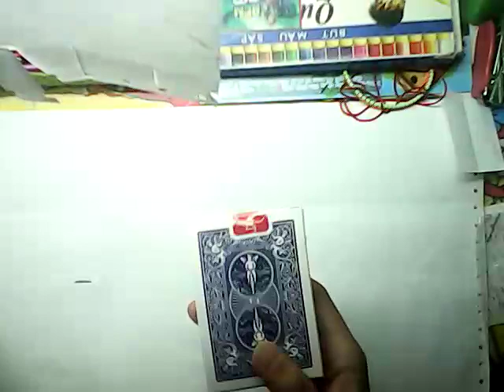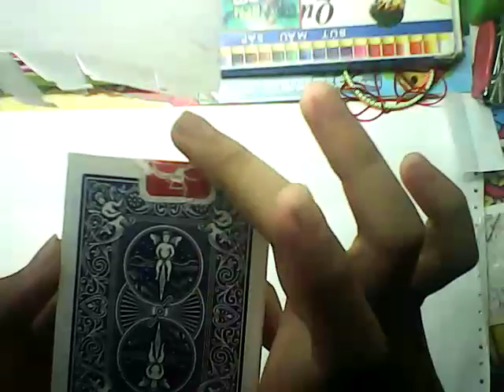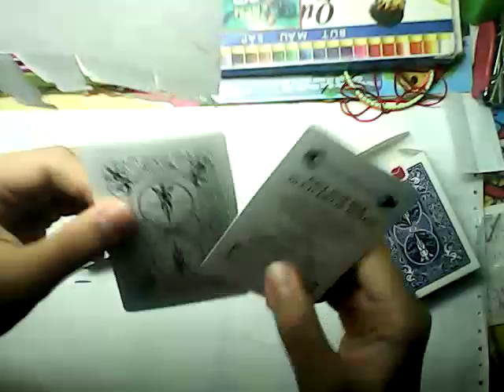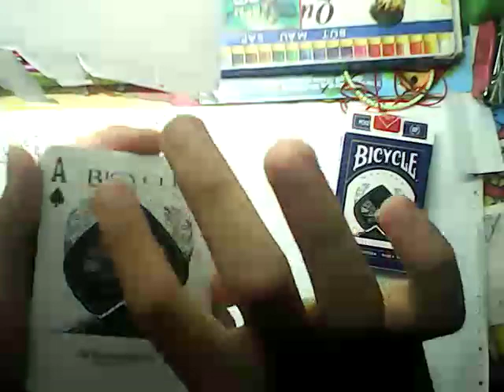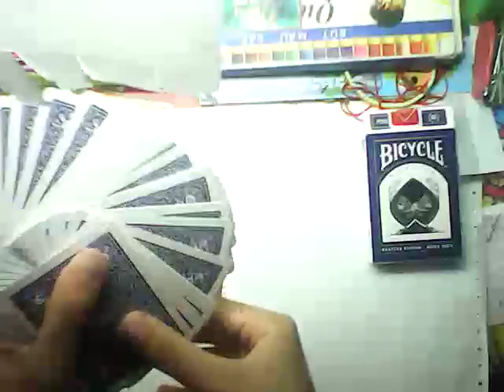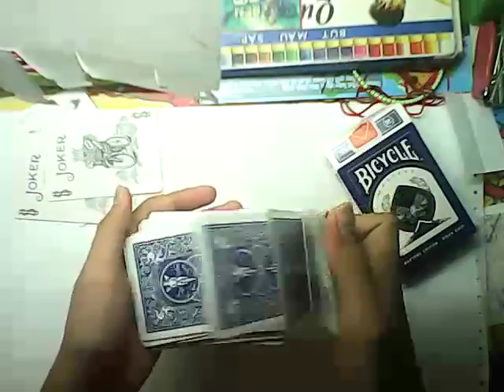Giới thiệu bài tây Bicycle Master